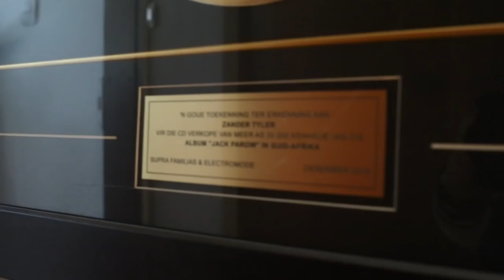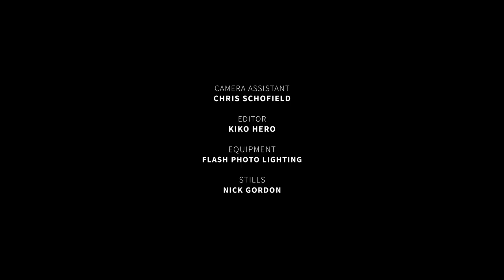Welcome to Parowdise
Come to Camps Bay and CY Jack Parow is living the good life. The ever-changing South African subculture known as zef has resulted in Parow turning into a brand with platinum albums, his own music label, international tours and some very lucrative endorsement deals. His new home is testament to what rap money can buy you.